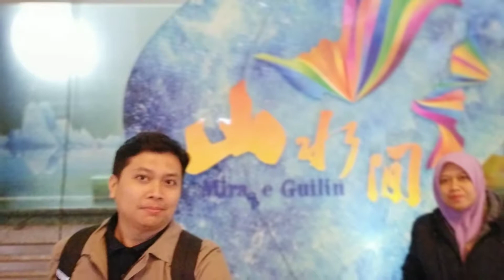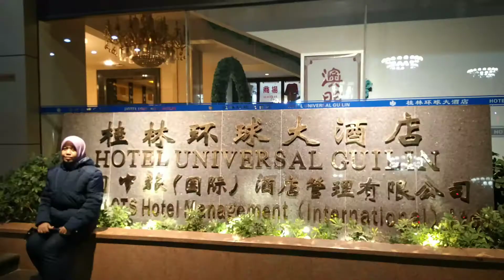Guilin, China part 2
Guilin China Part2